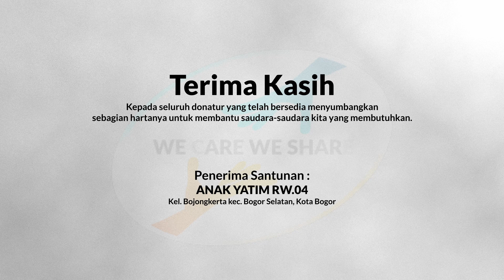Penyaluran Santunan Anak Yatim - Kelurahan Bojongkerta, Bogor Selatan